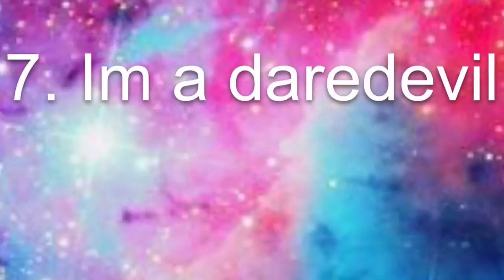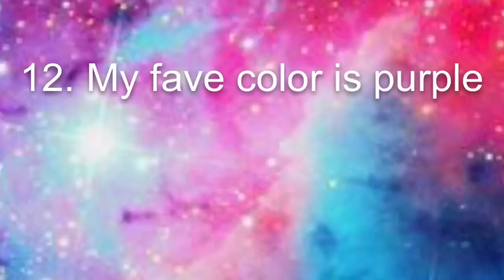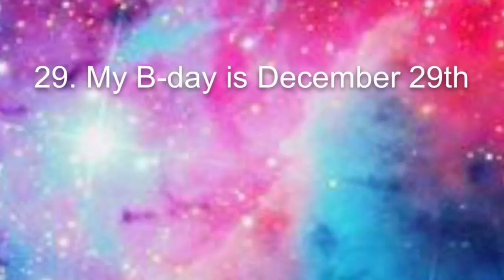Lps: 30 things you probity didn't know about me!